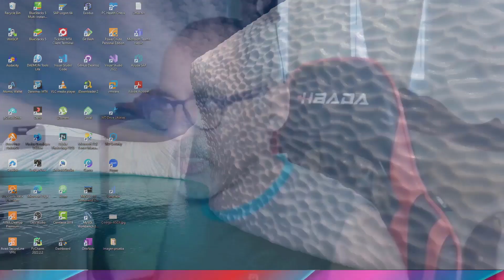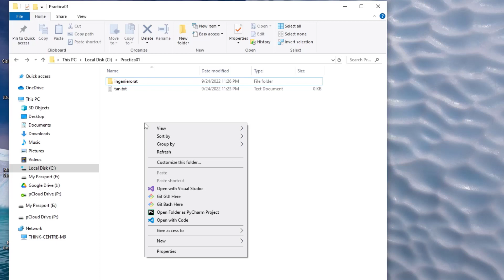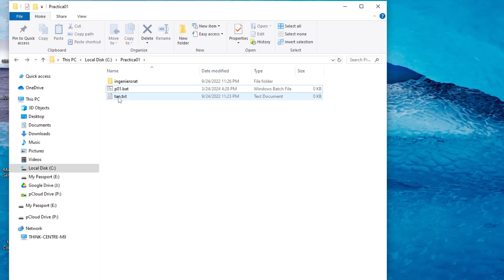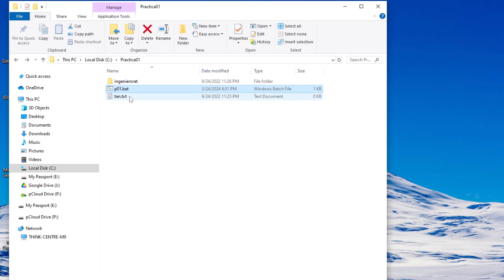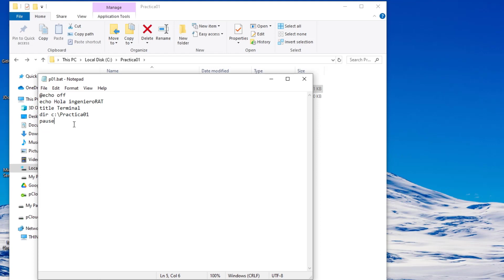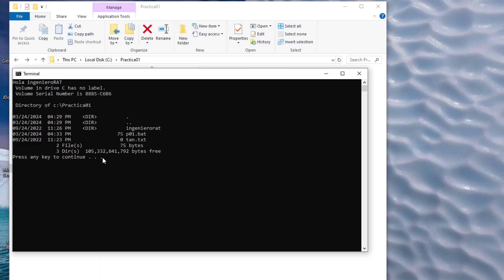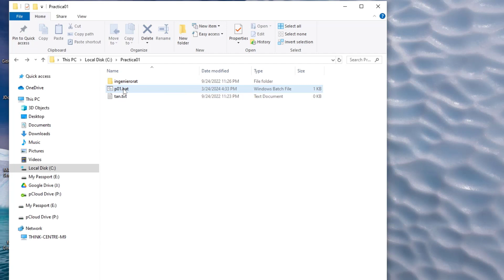PASOS PARA CREAR ARCHIVOS Bat Y Ejecutar Tareas | Procesos en automático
PASOS PARA CREAR ARCHIVOS  Bat Y Ejecutar Tareas | Procesos en automático, en este video vas a aprender a crear un archivo .Bat y, automatizar tus tareas en CMD.

Aquí les dejo una lista de reproducción de todos los videos de Windows y demás.

Mi GitHub, ahí están todos los proyecto realizados en el canal y demás. Descárgalo y practica, es la clave del éxito.

Recuerda, que siempre estoy disponible para cualquier inquietud que tengas. ¡TE ESPERO!

Mi nombre es Rafael Torres y,  adoro compartir mis experiencia con los demás. Creo en la colaboración como el mejor modo de crecimiento.

Bienvenidos a mi Canal "IngenieroRAT", Mi nombre es Rafael Torres, me gusta tomarme muy enserio todos los temas desarrollados aquí, con esto lograr brindarle un contenido claro y objetivo.

Soy Rafael Torres y, es un placer para mi que hayas pasado por acá.
¡Comienza a aprender desde ya! El límite lo pones Tú.